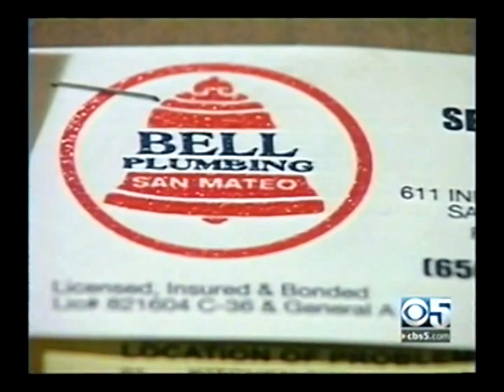Smart Plumbers & Rooters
Smart Plumbers & Rooters is a premiere residential and commercial plumber for Santa Clara, CA, providing expert plumbing installations and repairs, as well as 24-hour emergency repair services.